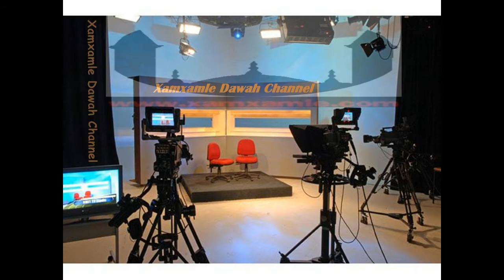Waxtanu Corr 2013